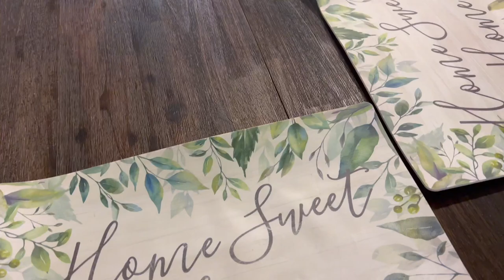Trying out a new solution to get rid of Spider Mites, Mealybugs, & other pest! Arber Bio Insecticide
Video Tags 🏷